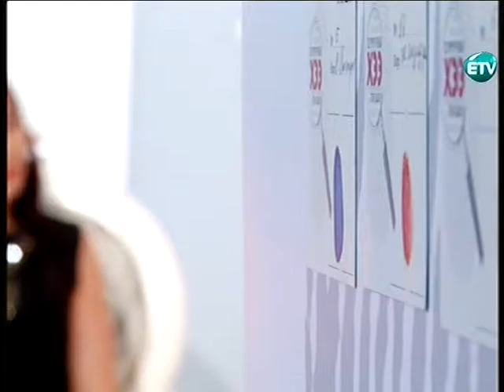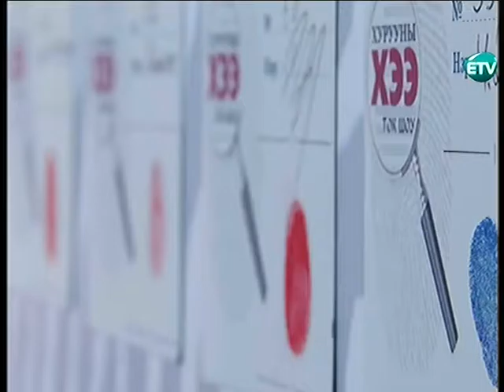vip76.mn-Odontungalag.Ts-Хурууны хээ 3